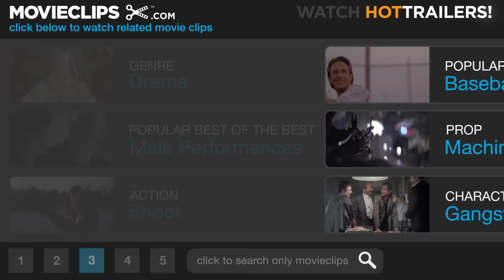American Gangster (5/11) Movie CLIP - Drive-By Shooting (2007) HD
CLIP DESCRIPTION:
Frank (Denzel Washington) and his wife Eva (Lymari Nadal) are shot at during a drive-by shooting, but manage to survive.

FILM DESCRIPTION:
Director Ridley Scott spins this yarn concerning a Harlem drug kingpin (Denzel Washington) who smuggles heroin into the country by hiding it in the bodies of U.S. soldiers killed during battle in Vietnam. There was a time when no one noticed reserved driver Frank Lucas (Washington), but when the criminal kingpin he was charged with transporting through the city streets suddenly dies, Lucas seizes the opportunity to build his own criminal empire. In the following months, Lucas solidifies his status as Harlem's most innovative drug dealer by delivering a product that is purer than the competitors' and cheaper, as well. When innovative businessman Lukas attempts to go semi-legit by becoming one of the Manhattan borough's biggest civil supporters, however, street-savvy outcast cop Ritchie Roberts (Russell Crowe) begins to sense a sizable shift in the hierarchy of the drug underworld. But Roberts is one of the few honest detectives operating within a corrupt system, and as he sets out to investigate the case, crooked detective Trupo (Josh Brolin) does everything in his power to compromise the integrity of his idealistic counterpart. Upon clearing all of the usual Mafia-connected suspects, Roberts begins to believe that a previously unknown black power player has come out of the woodwork to dominate the local drug trade. While Roberts and Lucas may be operating on opposite sides of the law, the one thing that both men have in common is a strict code of ethics that separates them from their opportunistic colleagues. Now, as a confrontation between the two men becomes inevitable and the fate of each becomes inexorably tied to the other, it gradually becomes apparent that only one of them will emerge from the conflict victorious.

CREDITS:
TM & © Universal (2007)
Cast: Denzel Washington, Lymari Nadal, Ruben Santiago-Hudson
Director: Ridley Scott
Producers: Sarah Bowen, Michael Costigan, Jonathan Filley, Brian Grazer, Branko Lustig, Nicholas Pileggi, Ridley Scott, James Whitaker, Steven Zaillian
Screenwriters: Steven Zaillian, Mark Jacobson